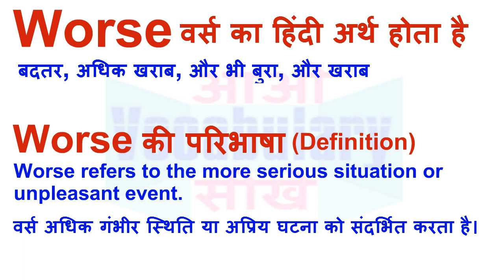Worse Meaning in Hindi | Worse Definition | Worse Ka Matlab Kya Hota Hai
worse का हिन्दी मतलब
worse का हिन्दी अर्थ, worse की परिभाषा,
worse का अर्थ हिन्दी में, worse का इंगलिश अर्थ, worse का उच्चारण और उदाहरण वाक्य। worse का हिन्दी मीनिंग, worse का हिन्दी अर्थ, worse का हिन्दी अनुवाद